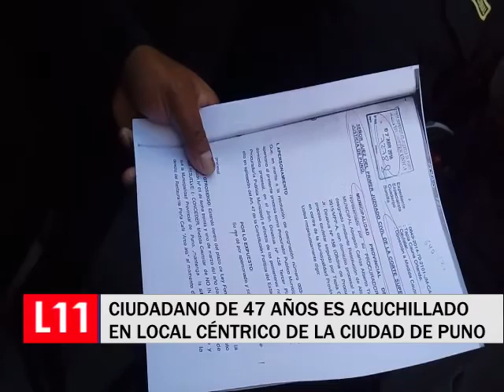EN DISCOTECA FAROLITOS APARECE UN FALLECIDO